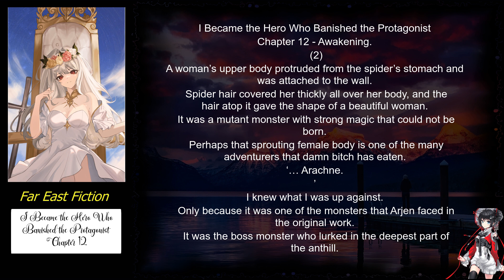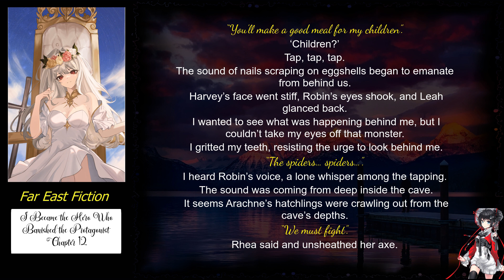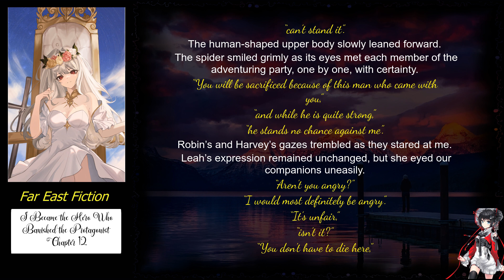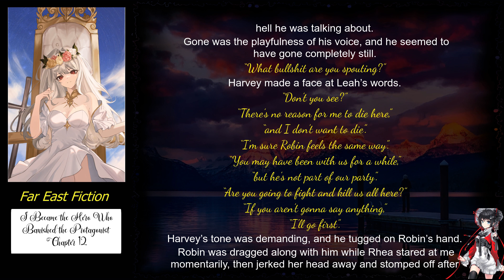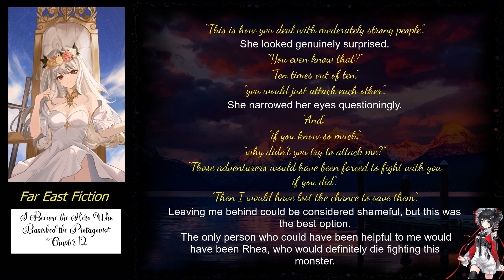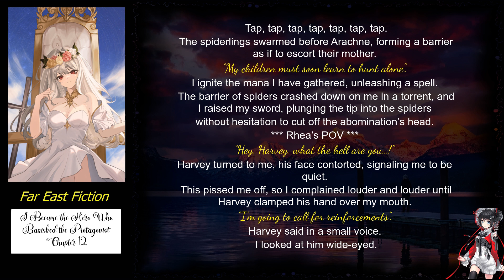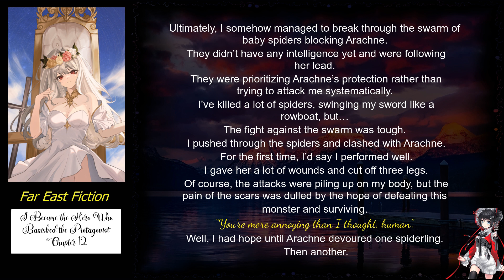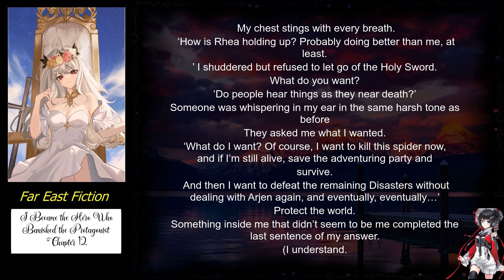I Became the Hero Who Banished the Protagonist Chapter 12